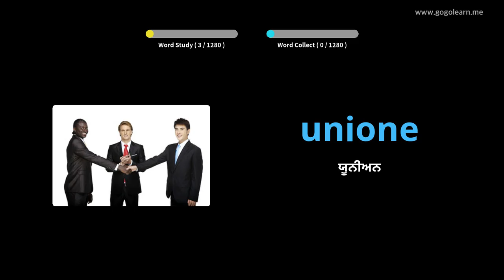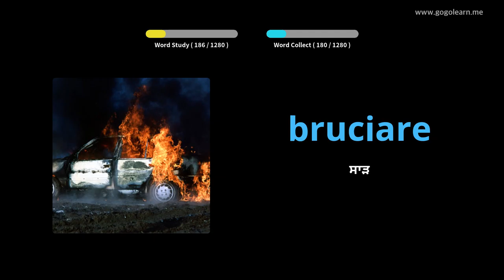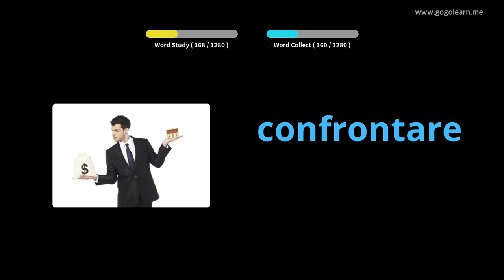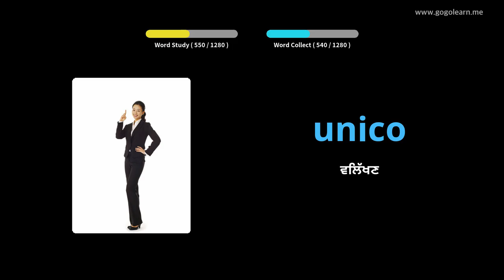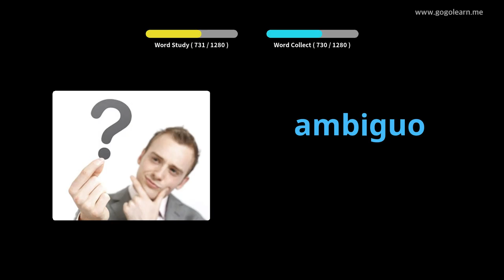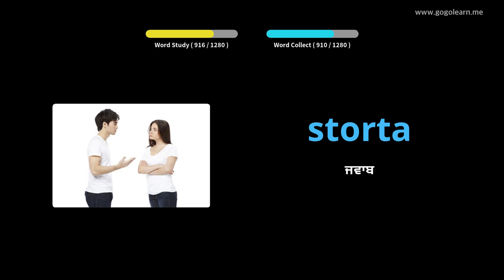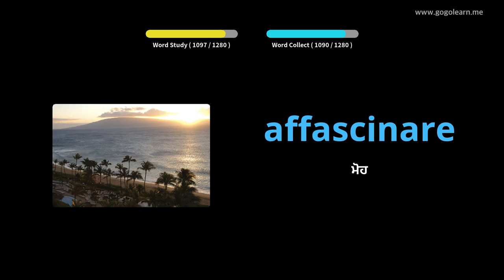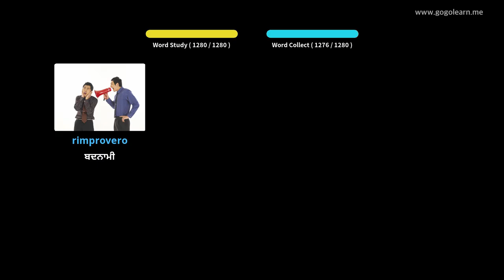ਇਤਾਲਵੀ ਸ਼ਬਦਾਵਲੀ ਵਿਦਿਆਰਥੀ | Golearn